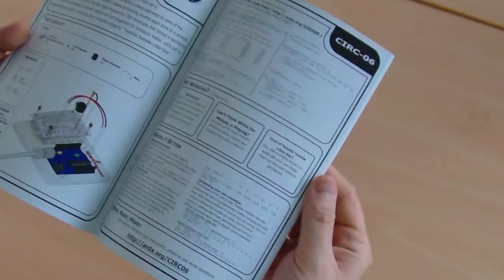SparkFun Inventors Kit Unboxing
Take a peek with Richard inside the SparkFun Inventors Kit Retail edition.